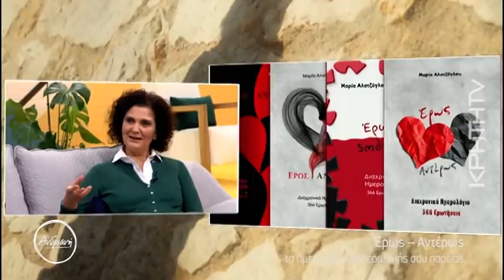Σχέσεις: Ζευγάρια χωρίς ερωτική ζωή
Με την ψυχολόγο Μαρία Αλατζόγλου μιλάμε για τον έρωτα και πιο συγκεκριμένα για την ερωτική ζωή των ζευγαριών. Ζευγάρια που μέσα στο χρόνο χάνουν το ενδιαφέρον τους αλλά και ζευγάρια που δεν κατόρθωσαν ποτέ να αποκτήσουν την οικειότητα μέσα στη σχέση τους. Πότε η ερωτική ζωή γίνεται θέμα προς συζήτηση, τι μπορούμε να κάνουμε για να αναστήσουμε τη χαμένη σεξουαλικότητα και πως μπορούμε να απολαύσουμε τη συντροφικότητα.